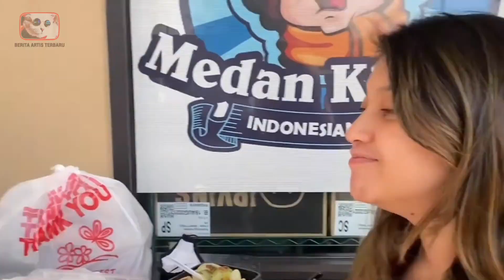10 ARTIS INDONESIA KETURUNAN INDIA, NOMOR TERAKHIR BIKIN JUTAAN ORANG SYOK! - GOSIP ARTIS HARI INI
10 ARTIS INDONESIA KETURUNAN INDIA, NOMOR TERAKHIR BIKIN JUTAAN ORANG SYOK! - GOSIP ARTIS HARI INI
Wajah wajah orang india memang terlihat lebih mengedepankan jika dilihat lihat ya guys. Tapi bagaimana jadinya jika orang indonesia memiliki paras yang mirip dengan orang india. Semua itu lantaran memang pada dasarnya mereka memiliki darah keturunan india. Coba kita lihat satu persatu yuk, siapa sajakah artis yang ternyata memiliki keturunan darah india? Diantaranya ada jeremy thomas,  najwa shihab hingga sarah azhari. Inilah 10 Artis Indonesia Keturunan India, Nomor Terakhir Bikin Jutaan Orang Syok!